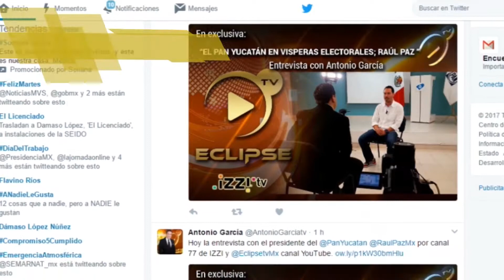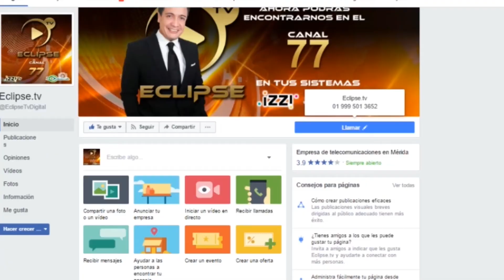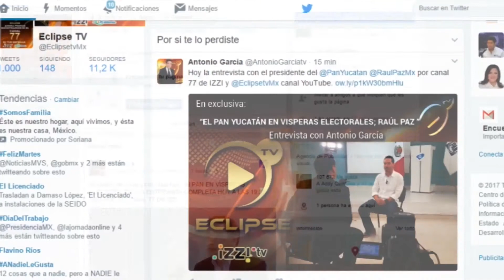La mujer en el proceso electoral; Cecilia Patrón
Entrevista exclusiva con Cecilia Patrón Laviada, actual directora de Desarrollo Social del Ayuntamiento de Mérida.